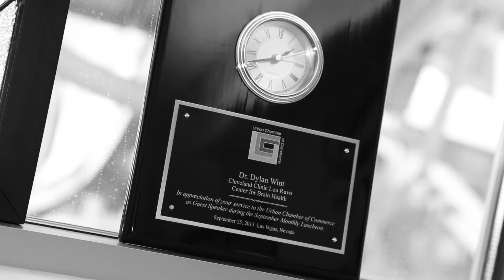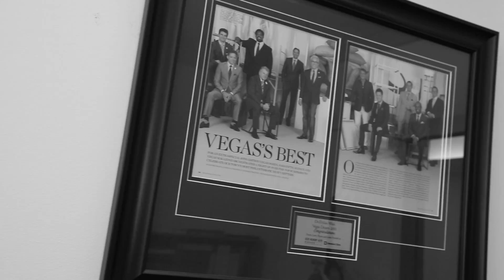Honoree Dylan Wint, M.D. - 2015 Inspired Excellence Awards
Meet Dylan Wint, M.D., one of the six honorees of the prestigious Inspired Excellence in Health Care Awards.

Dr. Wint received his undergraduate and medical degrees at Stanford University and the University of Miami, respectively. His postgraduate training includes residencies in Neurology and Psychiatry, a research fellowship, and a deep brain stimulation fellowship at the University of Florida, and an integrated neuroimaging fellowship at the National Institutes of Health. Upon joining the faculty at Emory University, he developed the Program in Neurologic Psychiatry, a clinical, research, and educational unit dedicated to optimizing the understanding, diagnosis, and treatment of behavioral problems in patients with neurologic illnesses.

Dr. Wint currently holds the NV Energy Chair for Brain Health Education and directs the Education Department at Cleveland Clinic Lou Ruvo Center for Brain Health.  The department develops learning and mentorship opportunities for K-12, college, and professional students; provides educational programs for patients, caregivers, and the general community; and maintains a multidisciplinary continuing education program for medical professionals.

Inspired Excellence In Healthcare Awards

Award Inspired by Dr. Roy W. Martin, Las Vegas’ first chief surgeon, circa 1905, the Inspired Excellence in Healthcare Awards recognizes physicians and those who have demonstrated achievements of exceptional strategic leadership in healthcare delivery within our community.

Las Vegas HEALS honored six local physicians for their outstanding contributions to the community as Las Vegas continues to position itself as a world-class destination for health care services.

These physicians have demonstrated achievements worthy of recognition as the best in their field – they are true leaders who ignite and inspire continued possibilities for health care excellence.

Joseph Adashek, MD, FACOG – Desert Perinatal Associates
Rutu Ezhuthachan, MD – UnitedHealthcare
Mitchell Forman, DO, FACOI, MACP, FACR – Touro University
Oscar B. Goodman, Jr., MD, PhD – Comprehensive Cancer Centers of Nevada
David Steinberg, MD, FACR, FACNM – Steinberg Diagnostic Medical Imaging
Dylan Wint, MD – Cleveland Clinic Lou Ruvo Center for Brain Health

Las Vegas is home to some of the top physicians in the world. This event recognized those who exude excellence in all that they do to inspire the delivery of high-quality health care within our community.